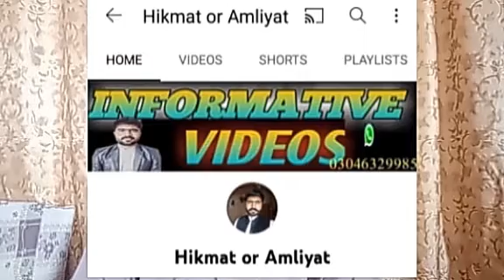water | Treatment of diseases by proper use of water | right way to drink water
How diseases can be cured by proper use of water and what diseases are caused by improper use of water. Find out for the first time in this video and more. Also share. Physician Arslan Haider

پانی کے صحیح استعمال سے بیماریاں کیسے ٹھیک ہو سکتی ہیں اور پانی کے غلط استعمال سے کون سی بیماریاں جنم لیتی ہیں۔ جانیے پہلی بار اس ویڈیو میں اور بہت کچھ۔ شیئر بھی کریں۔ معالج ارسلان حیدر

जल के उचित प्रयोग से किस प्रकार रोग दूर होते हैं तथा जल के अनुचित प्रयोग से कौन-कौन से रोग उत्पन्न होते हैं। इस वीडियो में पहली बार जानें और भी बहुत कुछ। शेयर भी करें. चिकित्सक अर्सलान हैदर